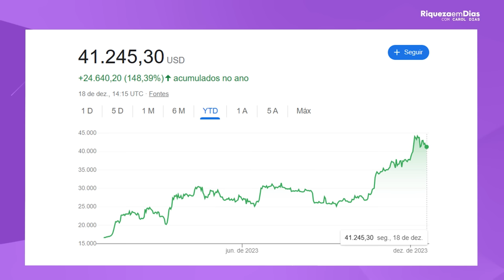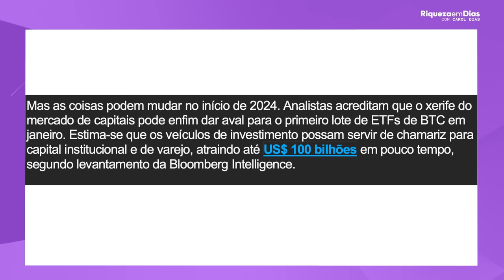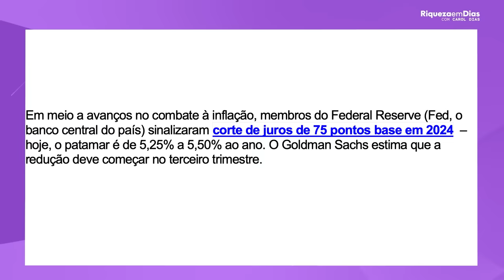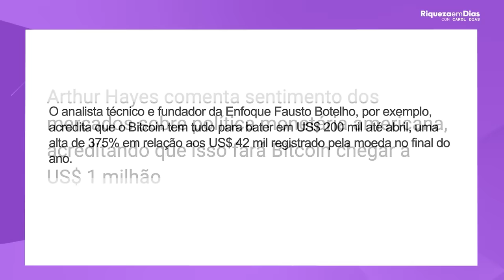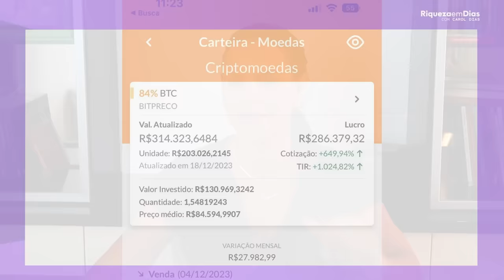BITCOIN PODE VALORIZAR ATÉ 2.500%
Você já conhece a história do Bitcoin?

Se você não sabe, o Bitcoin surgiu lá em 2008, e nessa época, ninguém se importava, de fato, por ele.
Quem tinha ciência de sua existência dizia que era lorota e era impossível algo dessa espécie possuir algum valor no mercado.
Além disso, só era possível comprar os Bitcoins através de minerações ou através do P2P.

Em 2010, tudo começou a mudar, as pessoas começaram a saber da existência da criptomoeda – Algo em especial é que nesse mesmo ano teve o primeiro registro de uma transação utilizando o Bitcoin.
Na época, um dos poucos usuários desta moeda, sem ter dinheiro para comprar uma pizza, perguntou ao entregador se havia a possibilidade de comprá-la através de Bitcoin.
O entregador, sem entender muito, decidiu vender as 2 pizzas em troca da criptomoeda; apenas esta atitude fez com que o Bitcoin tivesse um crescimento exponencial ano após ano.